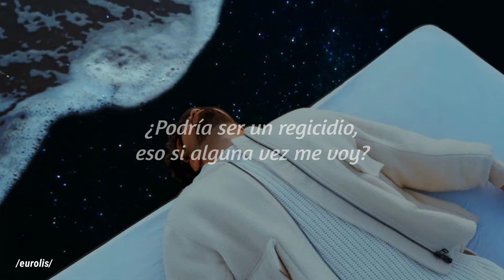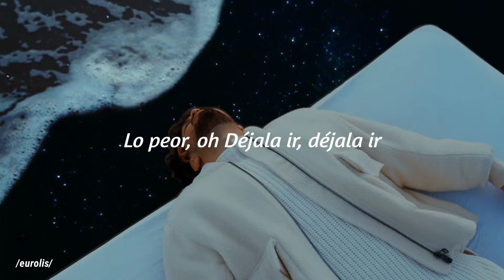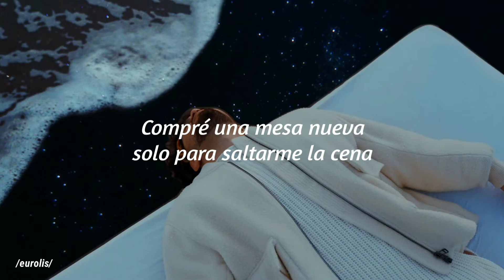Aries - Bad News (Español)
/eurolis/